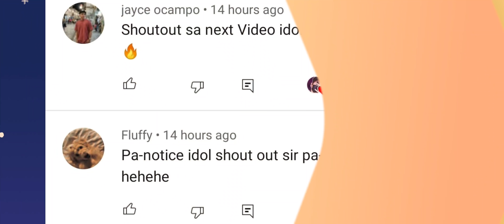UMAY SAYO GILDARK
IGN: no permanent ign
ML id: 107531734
Assasin User

Helcurt Gameplay
Ling Gameplay
Lance Gameplay
Hayabusa Gameplay
Karina Gameplay